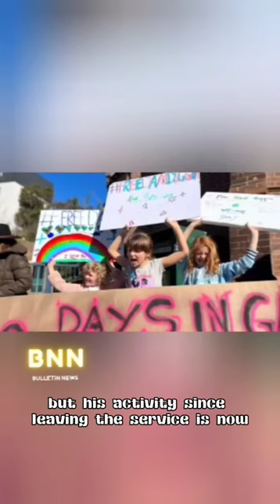Ex-US Marine accused of training Chinese military pilots fights extradition to the US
Fake Uber driver who prowled streets with a 'rape kit' looking for women to attack armed with Viagra, latex gloves, balaclava and baby oil is jailed for 23 years

A fake Uber driver who prowled the streets with a makeshift 'rape kit' containing Viagra, latex gloves, a balaclava and baby oil as he looked for women to attack has been jailed for 23 years.
Sex predator Graham Head posed as a taxi driver as he cruised the streets of Brighton in his silver Mercedes estate looking for vulnerable young women to assault.
Head was responsible for a series of terrifying night time assaults but was finally arrested while driving around the seaside city in a Covid facemask after one of his victims memorised a section of his personalised number plate.

Detectives arresting Head found items in his car including Viagra, latex gloves, a balaclava and baby oil. They also found pepper spray and an extendable baton at his home, with police fearing that there are more victims who have not yet come forward.

Head, from Pevensey, East Sussex, has been jailed after being convicted of kidnapping, attempted rape, and sexual assault by a jury at Hove Trial Centre